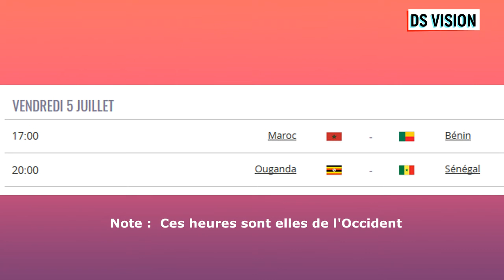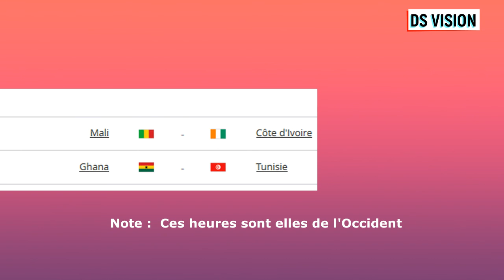🇬🇳 Le programme des équipes qualifiés pour les 8e de fianale CAN2019 📺 DS VISION PROD